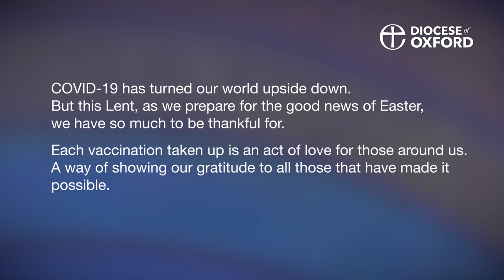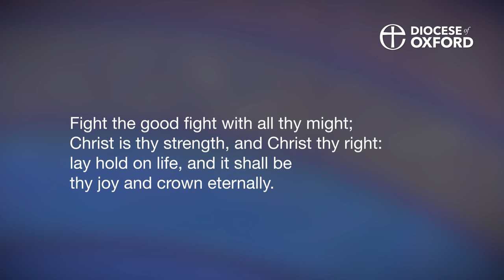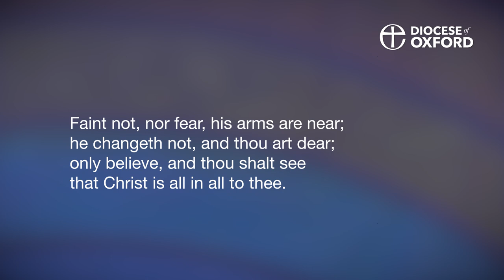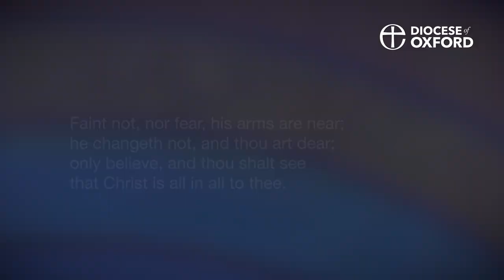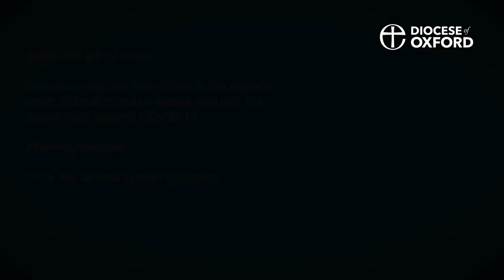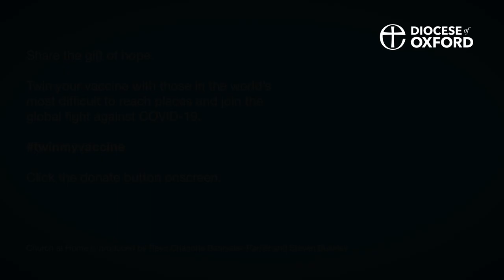First Sunday of Lent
Join us as we worship together for the first Sunday of Lent. Our president this week is the Revd Andrew Lightbown, rector of the Winslow Benefice, and the address is given by the Rt Revd Olivia Graham, Bishop of Reading. Thank you to everyone from across the Diocese who has made this service possible.

The season of Lent invites us to prepare ourselves to take in the Good News of Easter, through deeper disciplines of prayer, fasting and good works. This Lent, with the vaccination programme in full swing, we have so much to be thankful for. Each vaccination taken up is an act of love for those around us – a way of showing our gratitude to all those that have made it possible.

Twin your vaccine with those in the world’s most difficult to reach places and

With huge thanks to all our contributors:
The Rt Revd Olivia Graham, Bishop of Reading; Revd Andrew Lightbown, rector of the Winslow Benefice; Steven Grahl, organist, Christ Church Cathedral, Oxford; the worship team at St Mary’s, Chipping Norton; Jecca Bryan, St Margaret of Antioch, Harpsden; Ann Lewis, St Mary’s, Chipping Norton; Waltham St Lawrence Virtual Voices, directed by Simon Shaw, with organist Dr Camilla Jarnot; Revd Samson Kuponiyi, assistant curate, St Peter’s, Burnham; Margaret Thewsey, United Benefice of Shiplake with Dunsden and Harpsden; Christ Church Cathedral Choir, Oxford, with John Padley; the worship team at St Andrew’s, Oxford.

Our lead liturgist this week was Revd Philippa White, precentor and school chaplain, Christ Church Cathedral, Oxford. The producer was Revd Sarah Nesbitt, assistant curate, United Benefice of Shiplake with Dunsden and Harpsden.

Church at Home is produced each week by Revd Charlotte Bannister-Parker, associate chaplain to the Bishop of Oxford; and Steven Buckley, director of communications; with the help of Emma Thompson, digital communications officer, and Mark Robinson of Digital Creative.

The reproduction and broadcast of the hymns in this service paper falls within the provisions of CCLI 535160 and Limited Online Music License E0018115 both under the Oxford Diocesan Board of Finance. Cover images courtesy of Shutterstock. Images used during the broadcast were licensed from Shutterstock or sourced from Unsplash and Pixabay, no attribution required. Cover design by GMGraphicDesign.co.uk